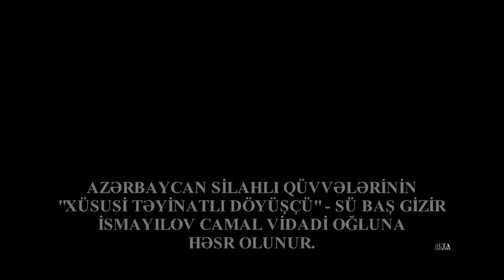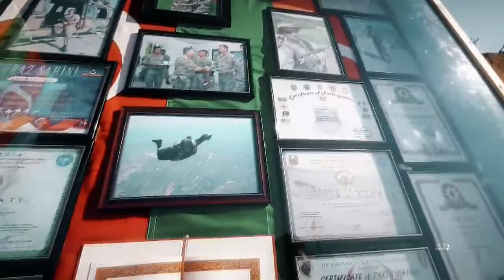ISMAYILOV CAMAL VIDADI OGLU NEFTCALA ( HESENABAD QESEBE ) YENI 4K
FUAD AGAYEV BUTA PRESENTS